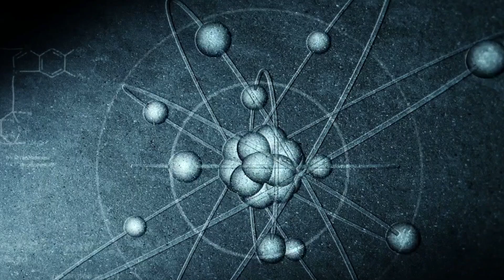Biologist: Humans Are a Miracle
For years, leading science popularizers have insisted humans are nothing special in the cosmic scheme of things. In his provocative new book The Miracle of Man, renowned biologist Michael Denton argues otherwise. Drawing on discoveries from a myriad of scientific fields, Denton masterfully documents how contemporary science has revived humanity’s special place in nature.

Michael Denton holds an MD from Bristol University and a PhD in biochemistry from King’s College in London. Formerly a Senior Research Fellow at the University of Otago, he is currently a Senior Fellow with Discovery Institute’s Center for Science and Culture.